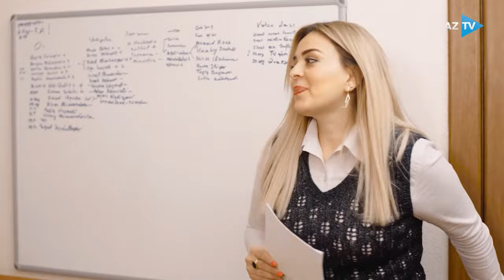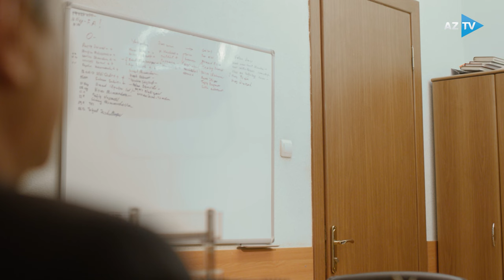"Televizor" - BƏDİİ FİLM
"TELEVİZOR"